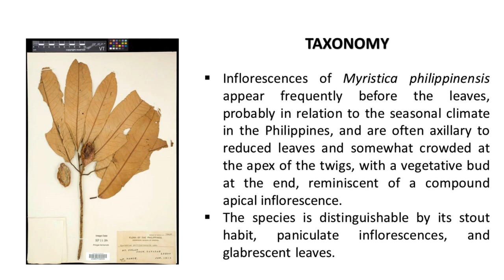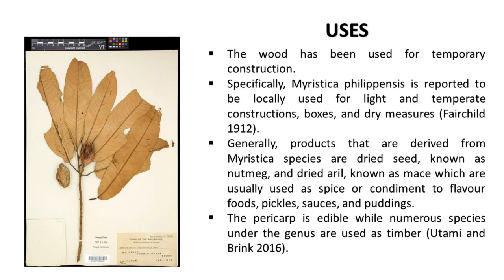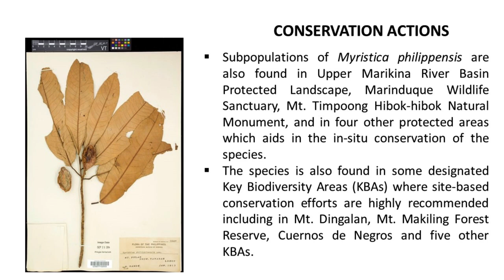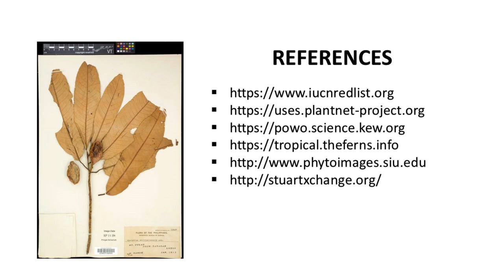Duguan (Myristica philippinensis) - Myristicaceae | Philippine Native Trees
Myristica philippensis is an endemic tree species in the Philippines which can be found in lowland primary forests of various provinces and localities in Luzon to Northern Mindanao islands.  It has a calculated extent of occurrence (EOO) of 182,397 km² and a minimum area of occupancy (AOO) of 84 km². A large tree species with height ranging from 15 to 25 meters (Fairchild 1912) and can be found in lowland dipterocarp forests in its known occurrences at unspecified elevation ranges. Currently, there is no available information pertaining to its phenology.